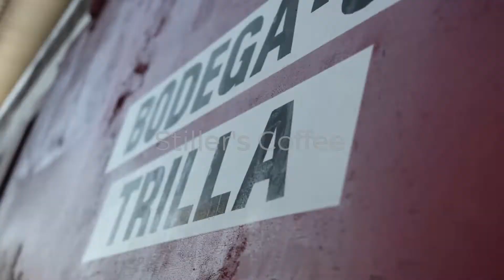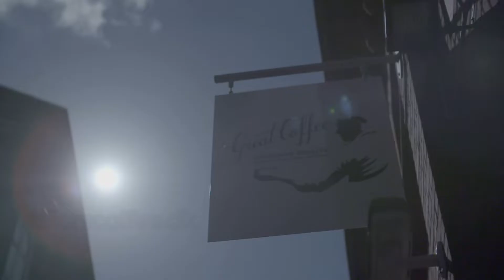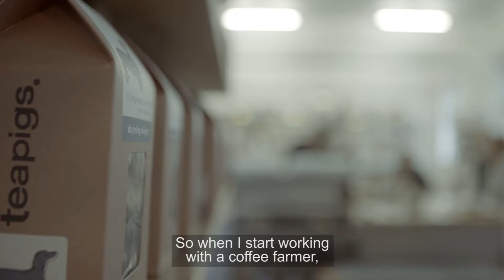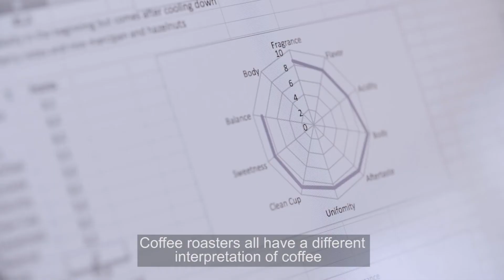Introducing Stiller's Coffee - roast. brewbar. lab | A sourdough and coffee collaboration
Stiller's Coffee - roast. brewbar. lab

- The man behind the brand- award winning barista;
 'Søren Stiller Markussen'

A collaboration for the love and craftmanship for the best bread and coffee.
Bread and coffee goes hand in hand.

- 'Stiller's Coffee'